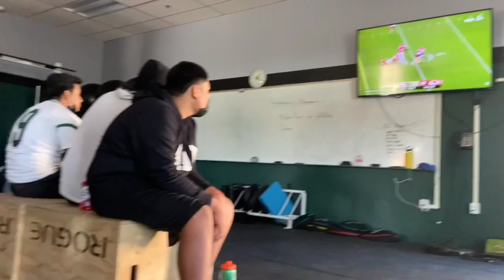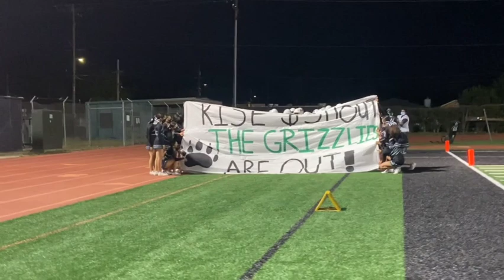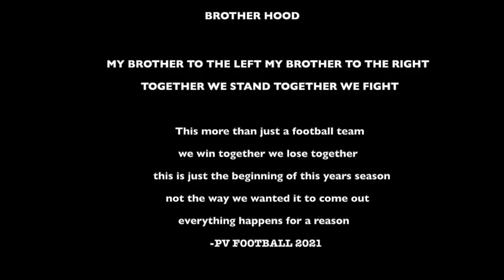Watsonville High School VS PV Week 1 (vlog#19)